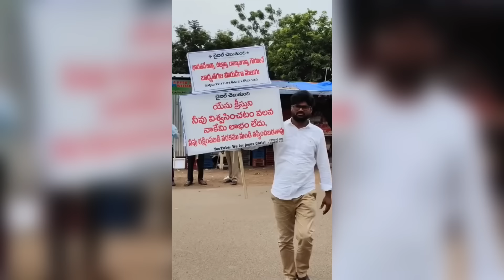తిరుపతిలో మరో చర్చిపై దాడి,గోదావరి నదిలో బప్తీస్మము ఇస్తుండగా అడ్డుకున్న మతోన్మాదులు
మీ ఆత్మీయ మేలుకొరకు..
ప్రపంచం ప్రధమ పరిశుద్ధ గ్రంధము వీడియో
( కారుపాటి శాంతి సాగర్ గారి వాక్యోపదేశం తో)

👆👆సబ్స్క్రయిబ్ చేసుకొని పరిచర్య ను ప్రోత్సహించండి

మీరు నా పరిచర్య గురించి,నా ప్రయానాలుగురిచి ప్రార్థించండి.

please pray and
/pastor jyothi Raju messages/n
all Emmanuel messages/taal amanya.